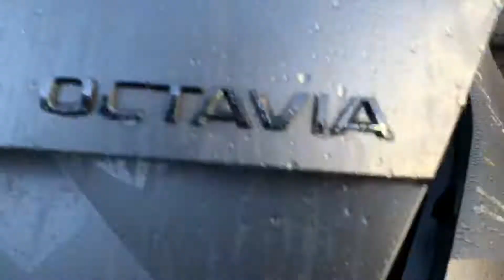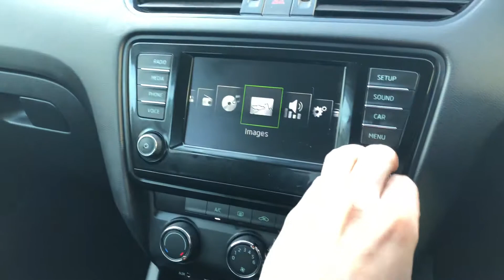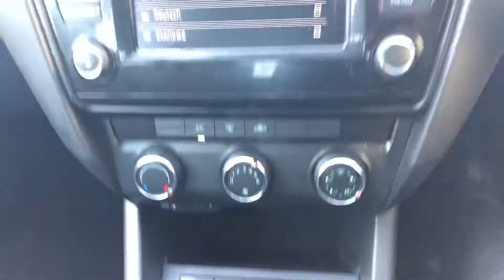16plate Skoda Octavia 1600cc TDI DIESEL Hatchback * EURO 6 ENGINE *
FOR SALE